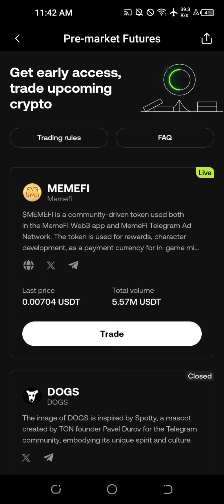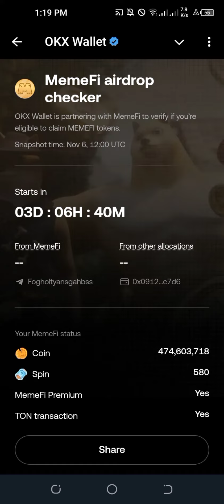MEMEFI AIRDROP LISTING VERY SOON | HOW TO MAX TOKEN ALLOCATION PARA IWAS SANA ALL